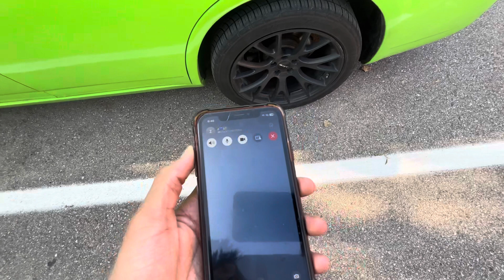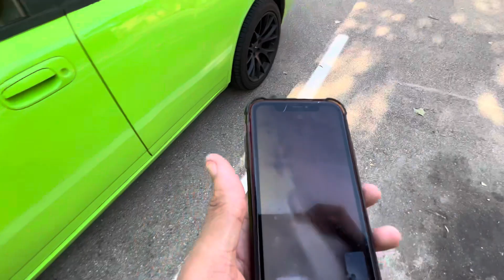I CRASHED INTO A SRT8 CHARGER😢SHOULD I GET A WIDEBODY SCATPACK🤔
Appreciate all y’all for the love and support if you never felt Loved before I am strictly Here to make your day better let’s Vibe together 345Gang Love y’all 💙🔒